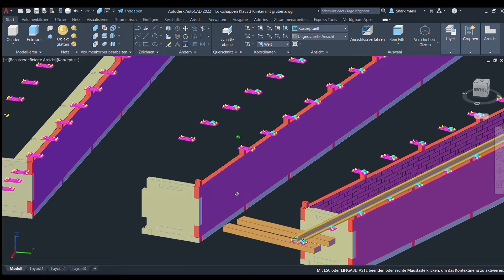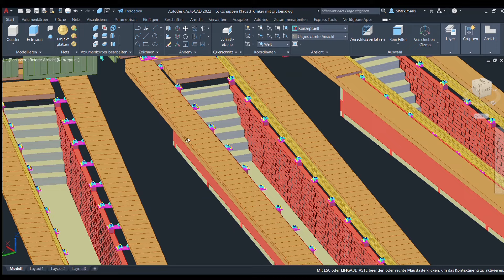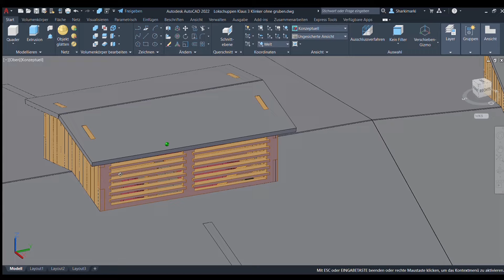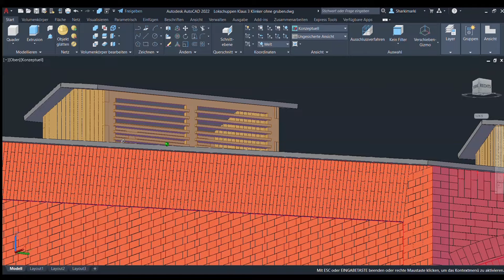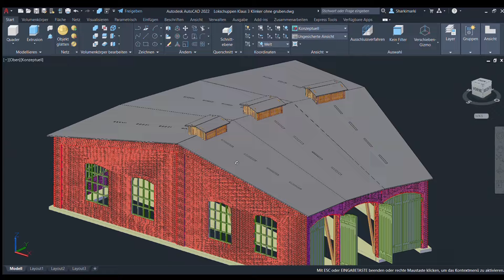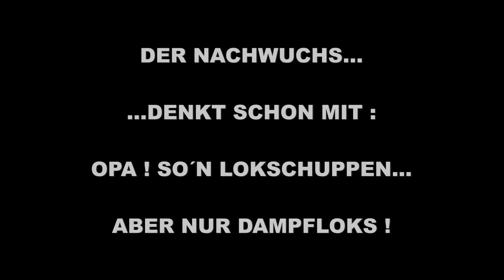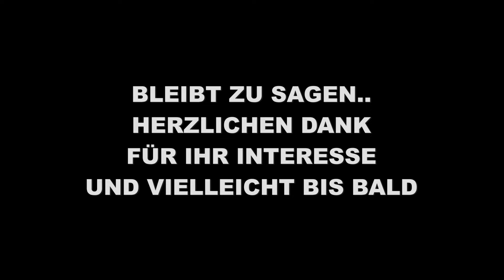SPUR1 MME VIDEO 103 RINGLOKSCHUPPEN FÜR KLAUS PREUSSISCH BITTE DESSERT ZU TEIL6 GRUBEN & DACHLÜFTER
3-STÄNDIGER RINGLOKSCHUPPEN MODULAR KONZIPIERT PREUSSISCHES LAYOUT DESSERT ZU TEIL 6 GRUBEN & DACHLÜFTER eines 3D-LASERCUT PUZZLES mit AUTORs Kommentierung.

Dieses Video ist privater Natur und möge Gleichgesinnten des genannten Hobbies zur reinen Unterhaltung dienen ohne jeglichen Anspruch in werbetechnischer , politischer oder wirtschaftlicher Hinsicht. Ähnlichkeiten sind rein zufällig und unbeabsichtigt.Viel Spaß wünscht MME Video Produktion!

Fliesstext ist das EINE, FAKTEN als Stichworte das andere, worum geht es :

1. SPUR1 , SPUR 1 , SPOOR1 , SPOOR 1 , GAUGE1 , GAUGE 1
2. Modelleisenbahn, Modellbau , Modellbahn
3. Maßstab 1:32 , 1 zu 32 , 1 to 32
4. AUTOCAD. DESIGN und LAYOUT eines 3-ständigen Ringlokschuppen
5. GRUBEN und DACHLÜFTER
6. Einzelteile Vorstellung und Zusammenbau Prüfung mit finalem Lieferumfang